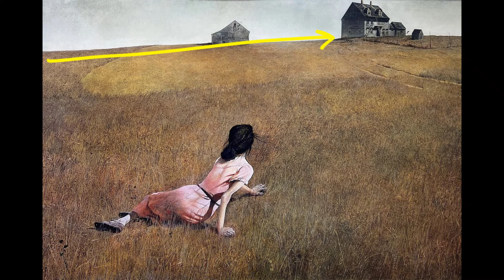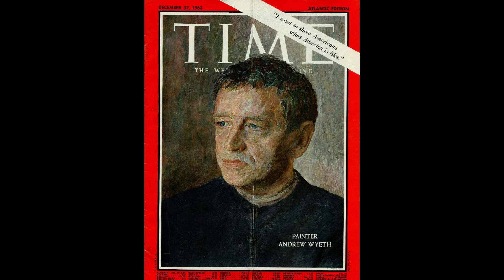Il mondo di Christina, Andrew Wyeth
Ecco una breve spiegazione del quadro "Il mondo di Christina" di Andrew Wyeth, conservato al Musem of Modern Art di New York.

Tutte le immagini sono tratte dal web e, escluse la prima e l'ultima che sono di mia creazione, non sono di mia proprietà né posseggo i loro diritti.
La sigla a inizio e fine video è stata composta ed eseguita per questo canale da Cesare Milanesi.